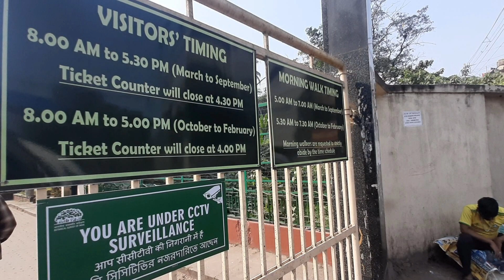Botanical Garden Kolkata - 225 year old word largest Banyan tree - Howrah -Complete tour information